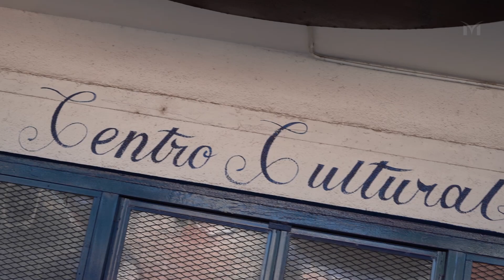RECONOCIMIENTO A ADULTOS MAYORES MERLENSES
Más de 500 jubilados y pensionados  que forman parte de una Federación Merlense recibieron un reconocimiento  que fue entregado por Gustavo Menéndez y la Intendenta Karina Menéndez, en el Parque San Martín.